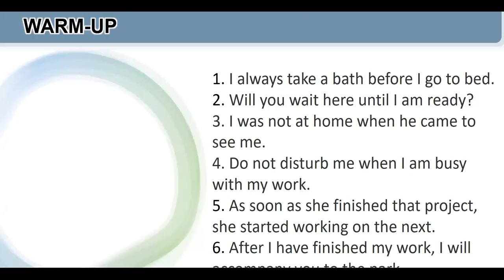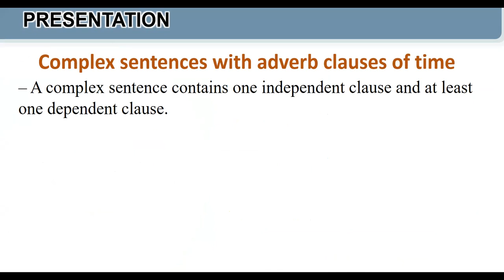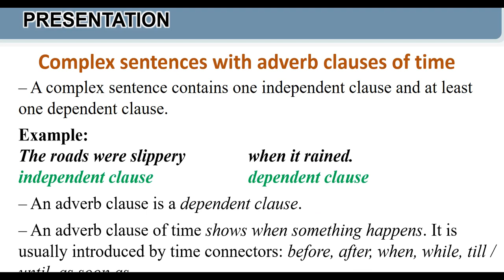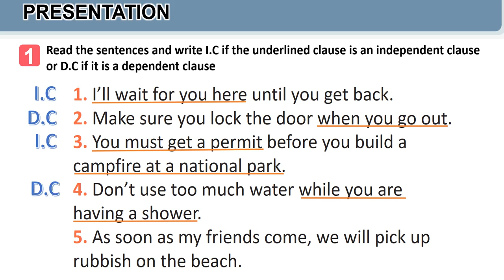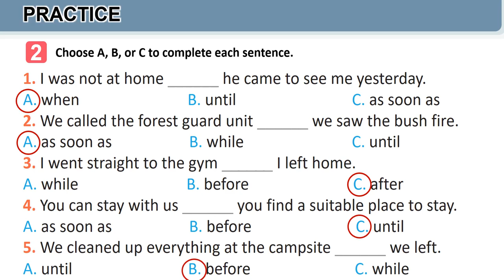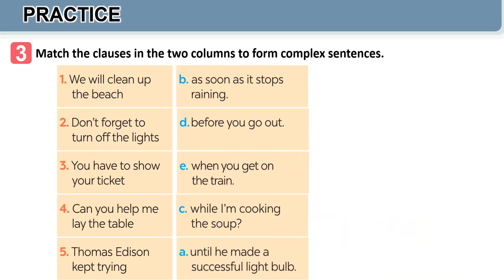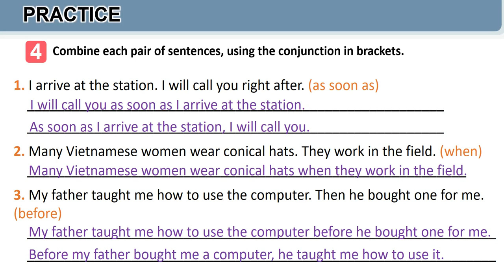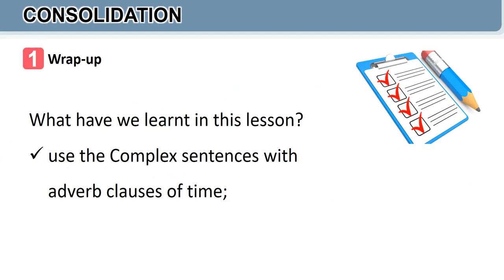Tiếng Anh 8 Global Success - Unit 7 Environmental Protection - A Closer Look 2